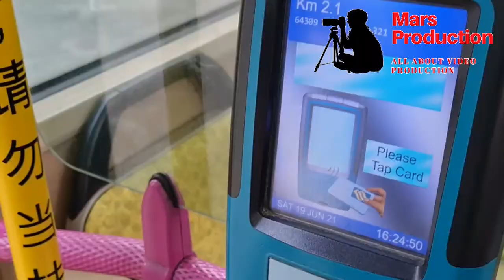[SBS Transit] Scania K230UB Bus Service 112 (SBS8236K)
Start: Hougang Interchange
End: Opp Blk 321